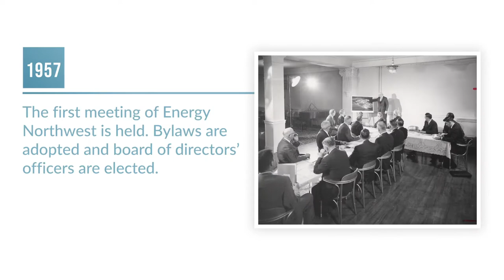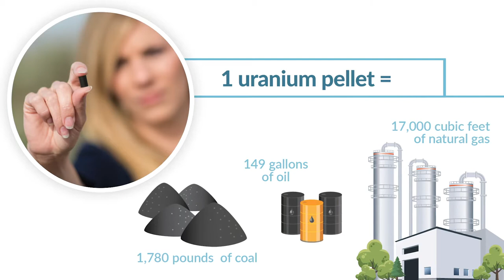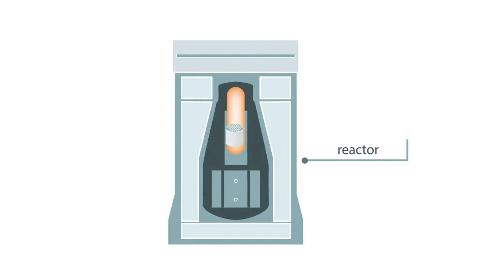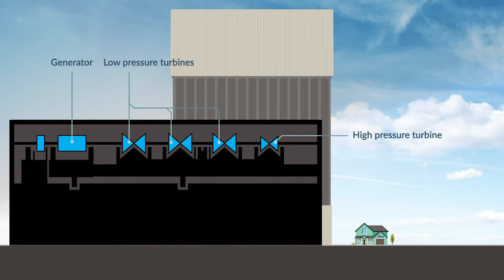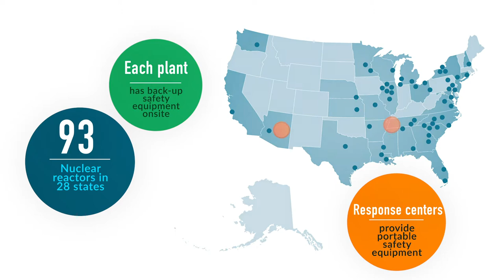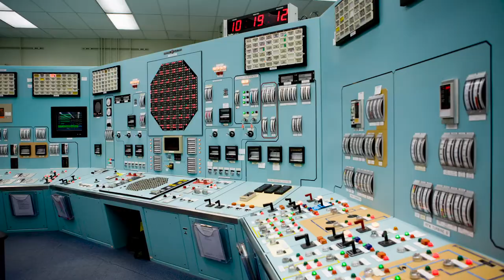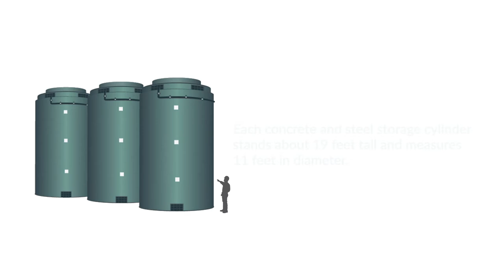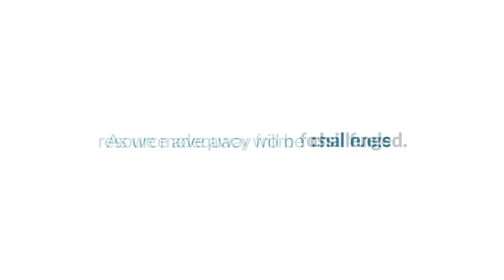Powering a clean energy future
For more than 60 years, Energy Northwest has been producing carbon-free energy for its public power members. Get a look at EN’s carbon-free generating assets and the Northwest's only nuclear power facility, Columbia Generating Station. Also, see how EN is shaping the energy future and helping Washington state reach its goal of 100% clean energy by 2045.